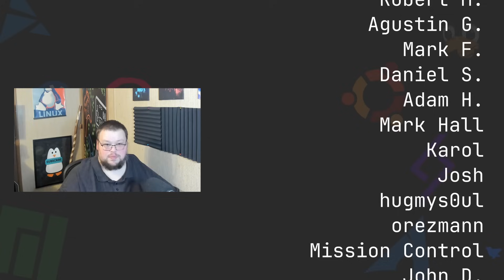Windows 10 Isn't Going to Save Linux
Today I talk about why Linux isn't going to get a ton of users from Windows 10 and that it's probably a good thing.